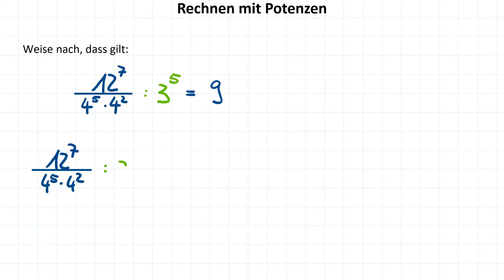Potenzrechnen – Terme vereinfachen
In diesem Video erkläre ich Dir, wie den dargestellten Rechenausdruck mit Hilfe unterschiedlicher Potenzrechengesetze, wie im Beispiel gefordert, vereinfachst.

0:00 Überblick
0:33 Wie fängt man an?
1:12 Nenner vereinfachen
1:51 Gleicher Exponent in Zähler & Nenner
2:53 Dividieren bei gleicher Basis